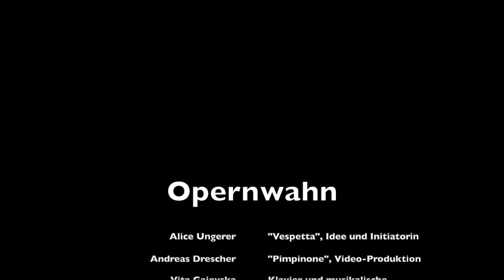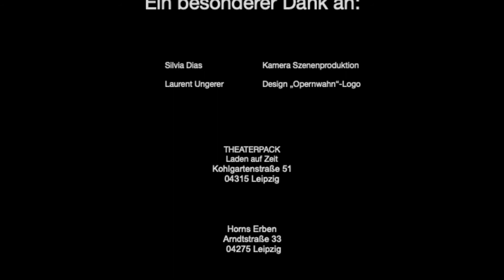Pimpinone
Alice Ungerer -Initiatorin, Sopran
Andreas Drescher -Bass
Vita Gajevska -Klavier
Eva Morlang -Moderation